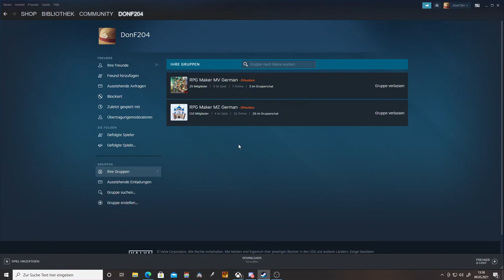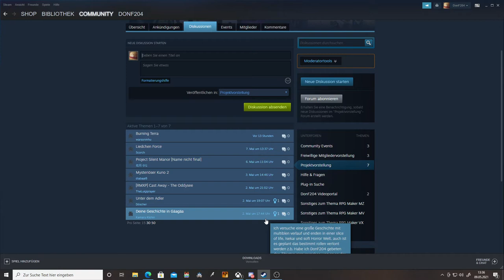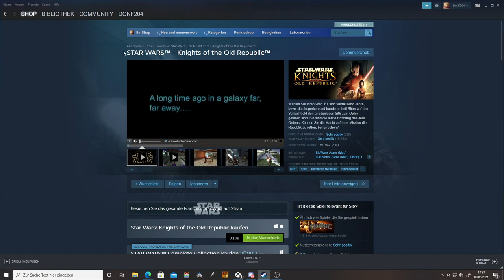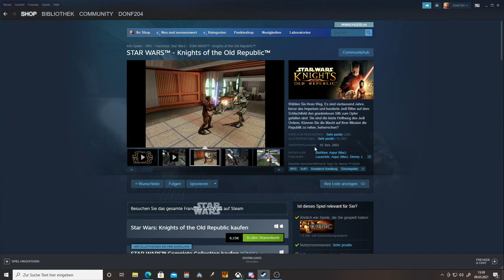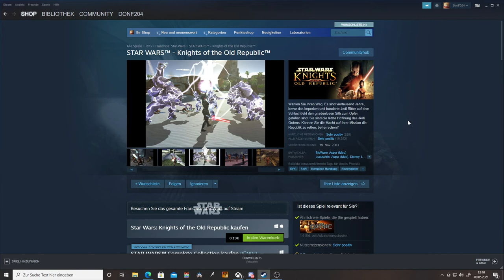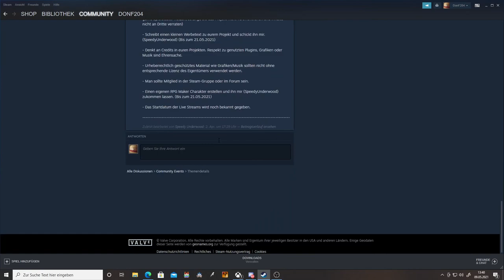3 Themen 1 Stream | Streamankündigung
Ich streame morgen 15Uhr hier auf meinem YouTube Kanal!